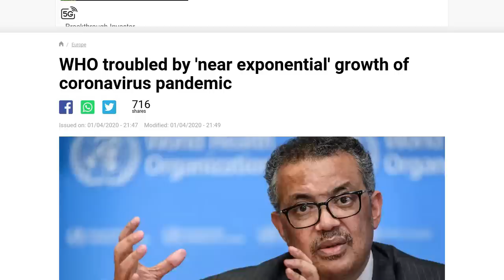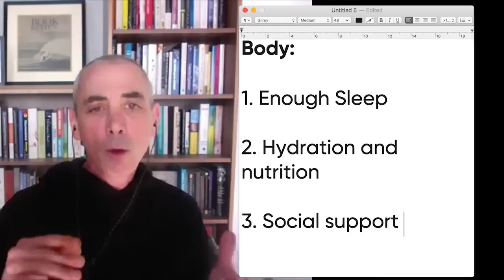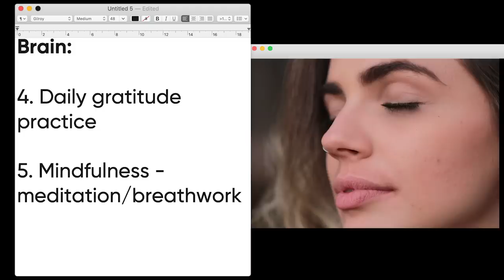6 Things You Can Do To Perform In Stressful Times | Steven Kotler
Bestselling neuroscience author Steven Kotler says there are 6 Steps to Peak Performance during a crisis...and it all starts with looking FEAR in the face 💪 Next, discover Steven’s Simple Inspiration Hack to be more productive

Performing at the top of your game when all hell breaks loose isn’t an impossible feat.

In this video Steven will break down the 6 ways we can empower ourselves in the face of fear at this time 💥

Get in the flow state and be sure to check out the Masterclass (link above ☝️ and below in the comments 👇) for your 60-minute daily exercise to consistently be the best at what you do!